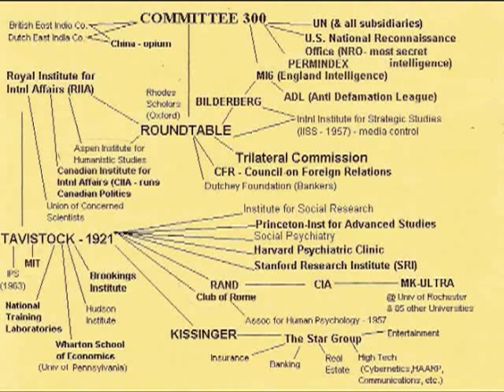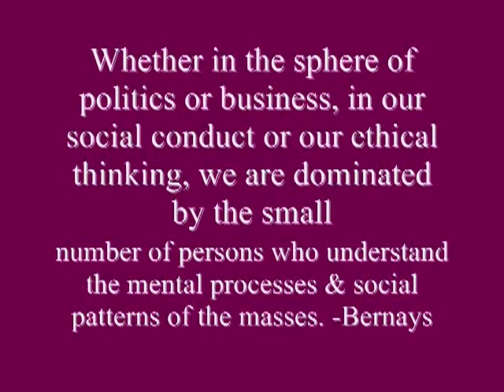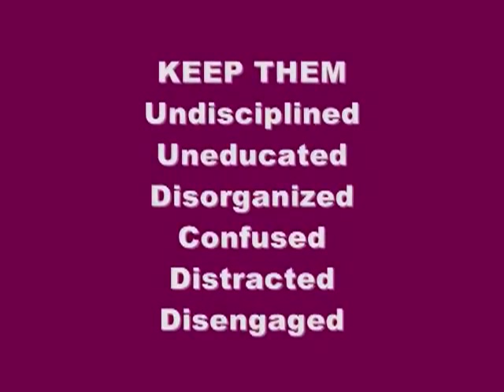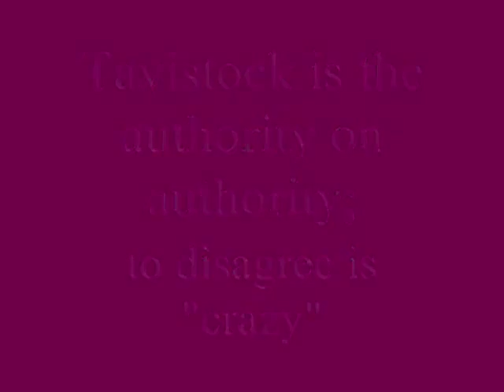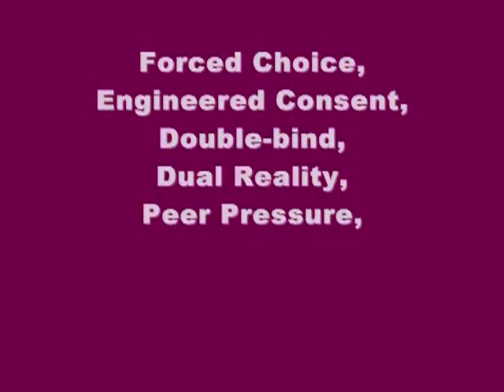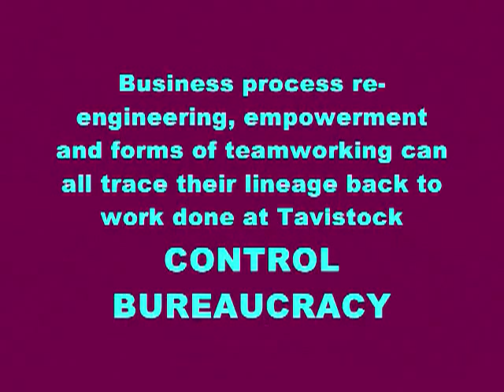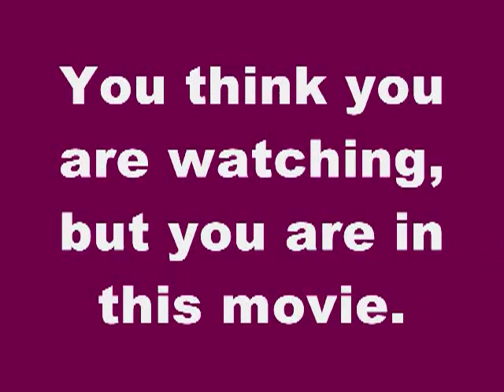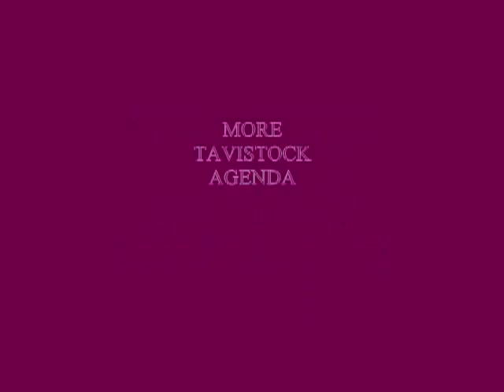Tavistock Institute of Human Relations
THE TAVISTOCK INSTITUTE FOR HUMAN RELATIONS:
Shaping the Moral, Spiritual, Cultural, Political and Economic Decline of
The Tavistock Institute for Human Relations has had a profound effect on
the moral, spiritual, cultural, political and economic policies of the United
States of America and Great Britain. It has been in the front line of the
attack on the U.S. Constitution and State constitutions. No group did
more to propagandize the U.S. to participate in the WWI at a time when
the majority of the American people were opposed to it.

Much the same tactics were used by the Social Science scientists at
Tavistock to get the United States into WWII, Korea, Vietnam, Serbia
and both wars against Iraq. Tavistock began as a propaganda creating and
disseminating organization at Wellington House in London in the run-up
to WWI, what Toynbee called "that black hole of disinformation." On
another occasion Toynbee called Wellington House "a lie factory." From
a somewhat crude beginning, Wellington House evolved into the
Tavistock Institute and went on to shape the destiny of Germany, Russia,
Britain and the United States in a highly controversial manner. The
people of these nations were unaware that they were being
"brainwashed." The origin of "mind control," "inner directional
conditioning" and mass "brainwashing" is explained in an easy to
understand book written with great authority.
The fall of dynasties, the Bolshevik Revolution, WWI and WWII saw the
destruction of old alliances and boundaries, the convulsions in religion,
morals, family life, economic and political conduct, decadence in music
and art can all be traced back to mass indoctrination (mass brainwashing)
practiced by the Tavistock Institute Social Science scientists. Prominent
among Tavistock's faculty were Edward Bernays, the double nephew of
Sigmund Freud. It is said that Herr Goebbels, Propaganda Minister in the
German Third Reich used methodology devised by Bernays as well as
those of Willy Munzenberg, whose extraordinary career is touched upon
in this work about the past, present and future. Without Tavistock, there
would have been no WWI and WWII, no Bolshevik Revolution, Korea,
Vietnam, Serbia and Iraq wars. But for Tavistock, the United States
would not be rushing down the road to dissolution and collapse.